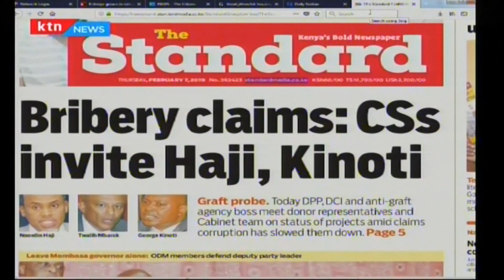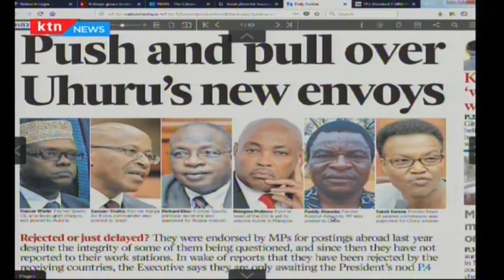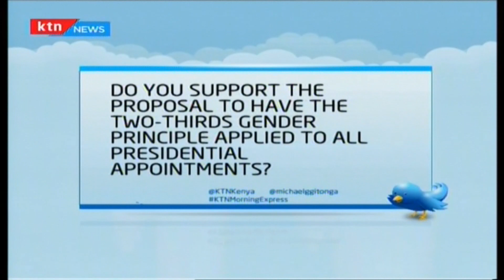How British firm stole Kenyan National Anthem, and they are selling it